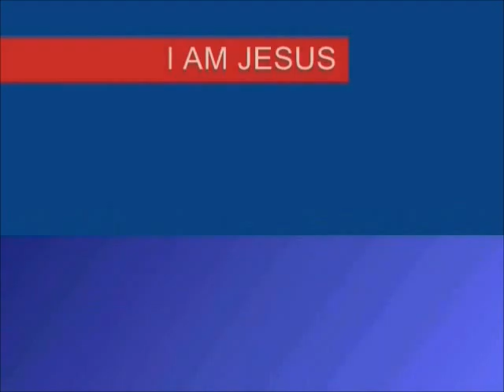7TH SEAL PART 442